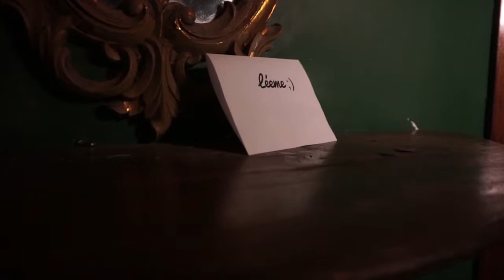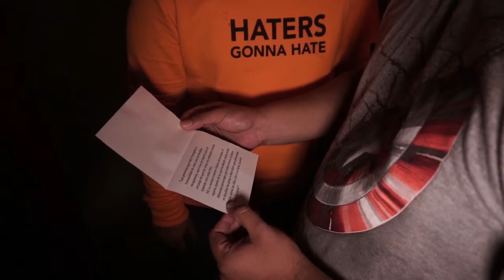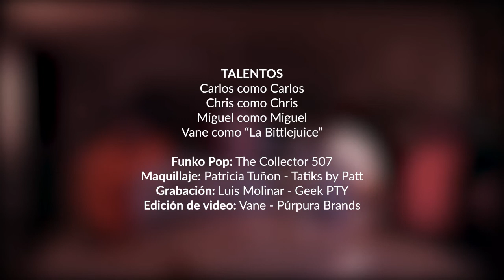ENTRAMOS A UNA CASA SIN PERMISO : LISTEN TO VANE X TWOOX X GEEK PTY : ESPECIAL DE HALLOWEEN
Súper especial de Halloween lleno de puro talento nacional. Un sketch en donde entramos a una casa sin permiso para escapar de la lluvia, pero esta casa tenía una anfitriona inesperada, y tuvimos que cumplir con ella para poder escapar. Chequea el video completo y disfruta de esta colaboración entre LISTEN TO VANE, TWOOX Y GEEK PTY.